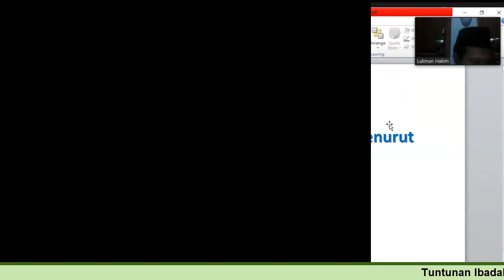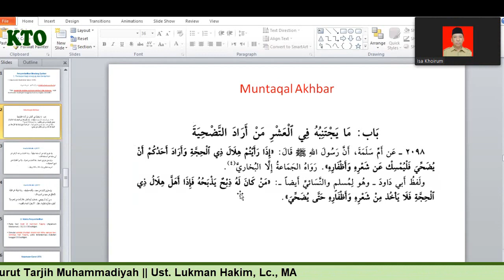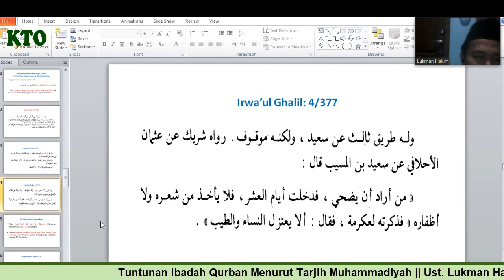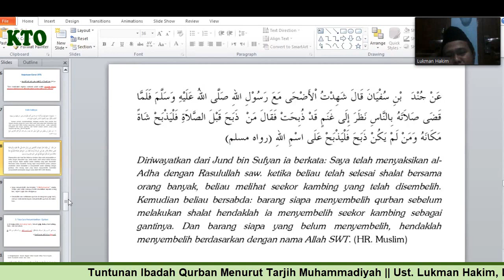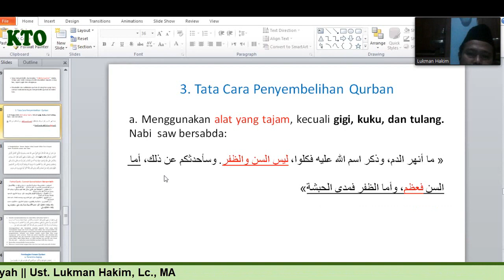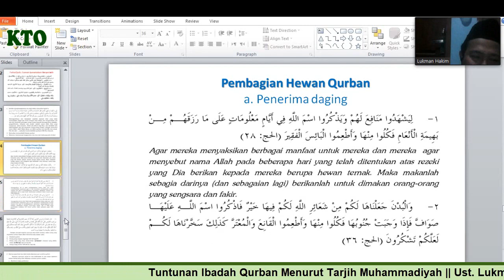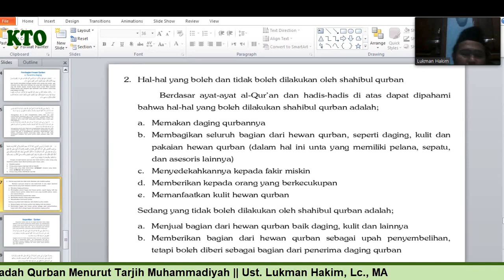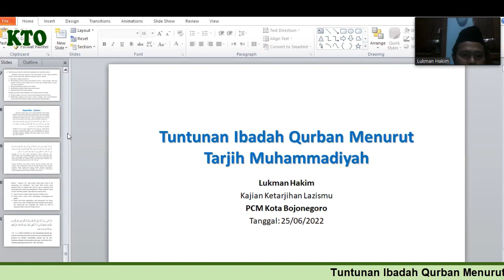Adab Menyembelih Hewan Kurban Menurut Tarjih // Ust. Lukman Hakim